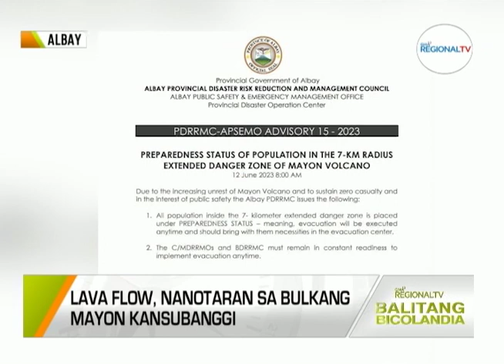Balitang Bicolandia: Bantay-Bulkan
Lava flow, nanotaran sa Bulkang Mayon kansubanggi; Mga pig-ebawar na pamilya hale sa 6-KM Permanent Danger Zone, nagpakol na sa labi 3-mil